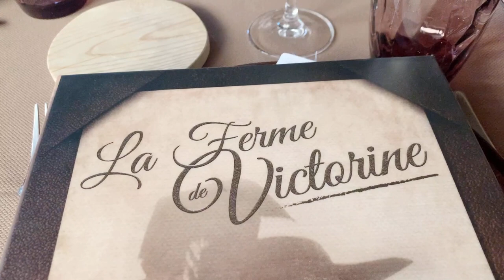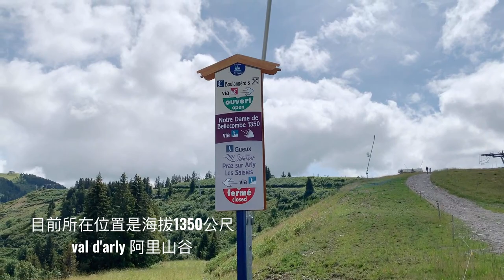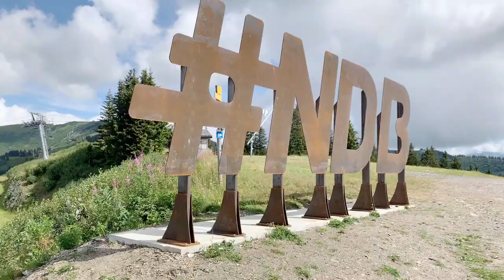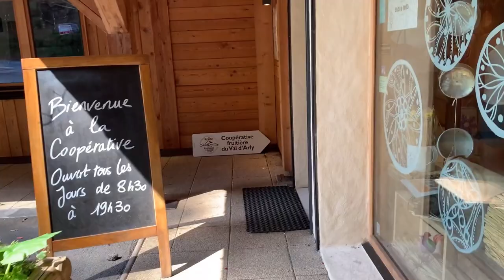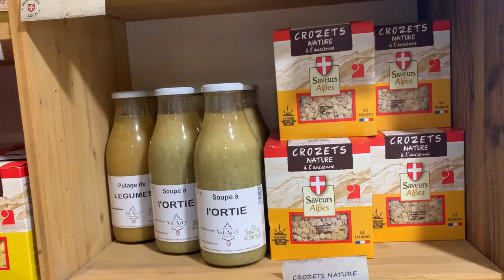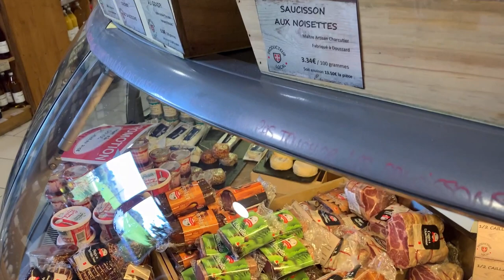SUB｜2021 A day in the Alps｜跟著Misha １５分鐘逛阿爾卑斯！savoie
中文／english／日文

2021年のアルプス｜アルプスの日帰り旅行｜アルプスの15分についていく！

notredame de bellecombe 小鎮內的mont. rond 圓山健走
小鎮位於法國 savoie 省區內阿爾卑區山區內
ㄧ次帶大家吃喝玩樂！
ノートルダム・ド・ベルコム、モン・ロンドの町並み
フランスのサヴォア地方、アルプス山脈に位置する町です。
今回は、「食べて、飲んで、騒いで」をテーマにお届けします。

00:00 首先帶大家去ferme de victorine 餐廳

00:00 まず、おいしい料理にご案内します。
           フェルム・ド・ヴィクトリーヌ・レストラン
           地元の人気者

02:28 帶大家去mont. rond 圓山健走

02:28 食事の後は、Mont.rondを散策します。
           まずはケーブルカーで丘を登る

05:43 來看出生不久的可愛小牛
05:43 生まれたてのかわいい子牛たちに会いに行こう

10:55 帶你們去畜牧業產品合作社採購

10:55 畜産物協同組合に連れて行って買う
           地元産のチーズ、牛乳、クリーム、ヨーグルト、アイスクリーム、ジャム、肉製品などなど。

餐廳：維多莉奶奶的農場
レストラン：ビクトリアおばあちゃんの農場
需預約

mont. rond
電纜上山需買票
モントロンド
山へのケーブルアクセスにはチケットが必要

2021 alps ｜one day trip in alps｜Follow me for 15 minutes in the Alps!

Notredame de bellecombe Mont. rond round hill walk in the town
The town is located in the Alps region of Savoie, France.
This time we will take you to eat, drink and be merry!

00:00 First of all, we will take you to the good food

           ferme de victorine restaurant
           It is the most recommended restaurant in the region

02:28 After eating, we will go for a hike on Mont. rond.

           First, we will take a cable car up the mountain

05:43 Come to see the cute newborn calf

10:55 Take you to the livestock cooperative to buy

           Local cheese, milk, cream, yogurt, ice cream, jams, meat products, etc.

Reservations required

mont. rond
Cable tickets are required to get up the mountain

＊＊關於我＊＊
Bonjour ~~~我叫Misha，住在南法普羅旺斯區酒莊的台灣人，和先生Philippe經營歷史超過三百年的酒莊Les Terres de Saint Hilaire和民宿 (1630年建立，佔地1500公頃)。酒莊除了自產酒款之外，還提供民宿、結婚宴客服務。我們交付專業團隊經營酒莊，目前居住在酒莊另一頭山丘上三百多年歷史的石頭屋，過著FIRE生活。

育有自稱台灣妹的九歲女兒   蜜蜜 (Valentine)。
還有阿嬤級18歲的老貓  躲貓貓 (Cachette)。

非常喜愛普羅旺斯鄉村生活，古董收集 (brocante、antique)，旅遊和美食吃吃喝喝我最會。平常很宅，喜歡看書和影集，嗜好快變老人級，哇哈哈～
希望藉由影片來分享生活點滴。如大家喜歡請賞個點閱和讚歐～～～～

Misha
FB：普羅旺斯酒莊民宿 Les Terres de Saint Hilaire